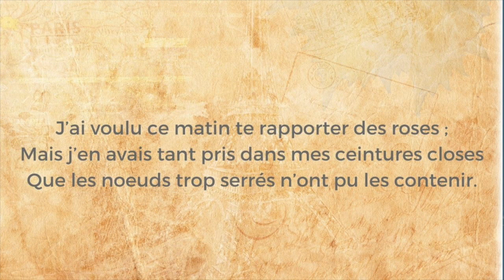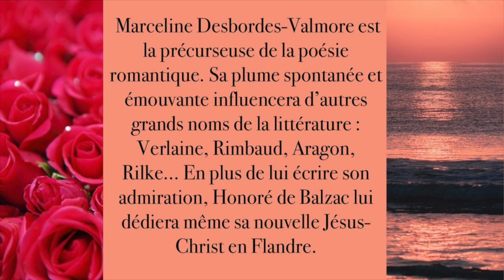Poésie -Les roses de Saadi - Marceline Desbordes-Valmore - French Poetry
Les roses de Saâdi est salué comme le plus célèbre et l'un des plus beaux poèmes de la poésie française. Il apparaît pour la première fois dans un recueil posthume, les Poésies inédites en 1860 (éditeur Gustave Révilliod)

Une des historiettes de l'introduction et quelques vers du Jardin de roses (ou Golestan), du poète persan Saadi ont inspiré Marceline Desbordes-Valmore, qui disait adorer ce poète. ( Wikipedia)

Si vous souhaitez que je lise l'un de vos poèmes, contactez moi
sur Instangram: magdasfrenchcorner

Appuyez sur la 🔔 pour les nouvelles vidéos et les mises à jour.
Appuyez sur le 👍 cela fait toujours très plaisir
Partagez la vidéo avec votre famille et vos amis.

Les roses de Saâdi is a poem by Marceline Desbordes-Valmore, hailed as the most famous and one of the most beautifu. It appears for the first time in a posthumous collection, the Poésies inédites in 1860 (editor Gustave Révilliod)

One of the historiettes of the introduction and some verses of the Garden of roses (or Golestan), of the Persian poet Saadi inspired Marceline Desbordes-Valmore, who said she adored this poet. ( Wikipedia)

Photographies : Pexels
Conception et montage : Magda LD
Voix : Magda LD

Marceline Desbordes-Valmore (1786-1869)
Texte :

J'ai voulu ce matin te rapporter des roses ;
Mais j'en avais tant pris dans mes ceintures closes
Que les nœuds trop serrés n'ont pu les contenir.

Les nœuds ont éclaté. Les roses envolées
Dans le vent, à la mer s'en sont toutes allées.
Elles ont suivi l'eau pour ne plus revenir ;

La vague en a paru rouge et comme enflammée.
Ce soir, ma robe encore en est tout embaumée...
Respires-en sur moi l'odorant souvenir.

Traduction anglaise :

I wanted this morning to bring you roses ;
But I had taken so many in my closed belts
That the too tight bows could not contain them.

The bows burst. The roses flew away
In the wind, to the sea, all went away.
They followed the water to never return;

The wave appeared red and as if inflamed.
This evening, my dress is still all embalmed...
Breathe in the fragrant memory of it on me.